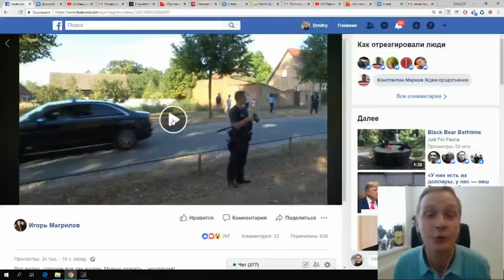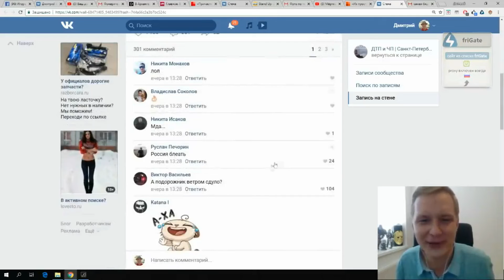в Германии под крики Путин убийца, встречали путина даже с флагами днр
2018 Встреча Меркель путин